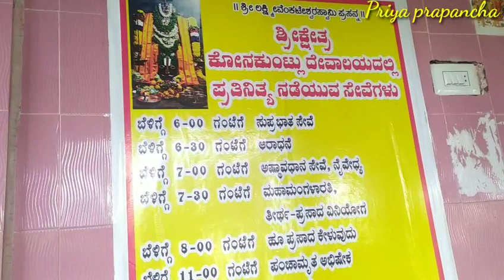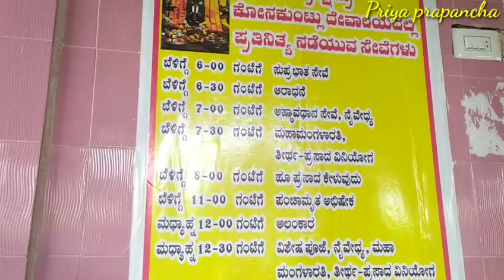Temple visit with my dad |Venkataramana | Priya prapancha | blessing god